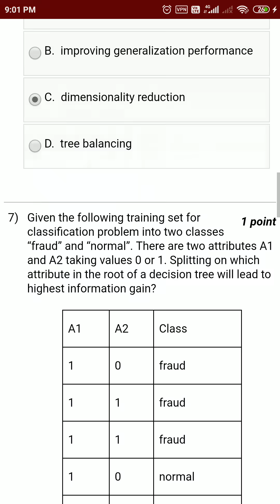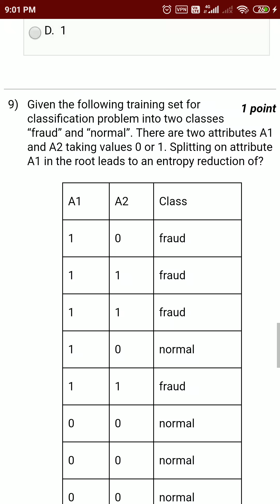Data Mining Assignment 3